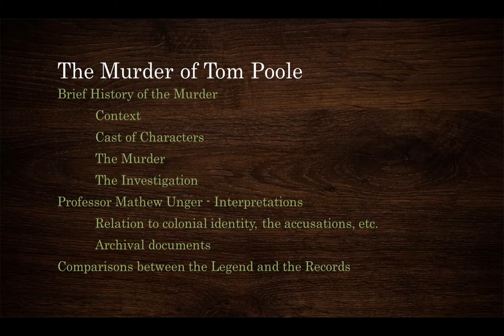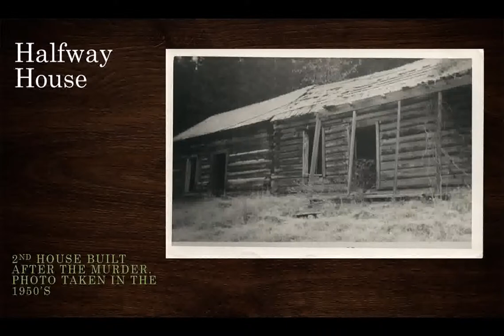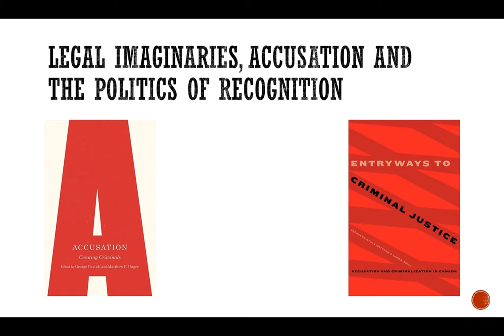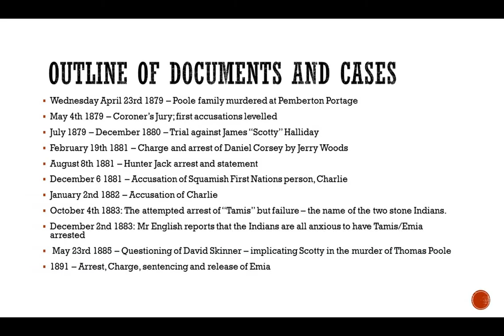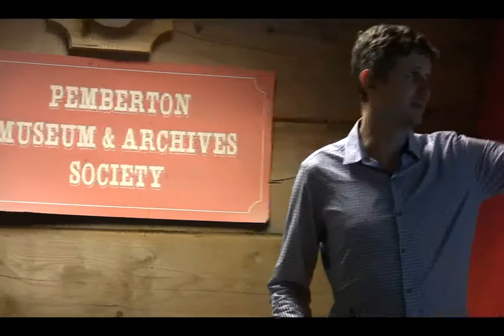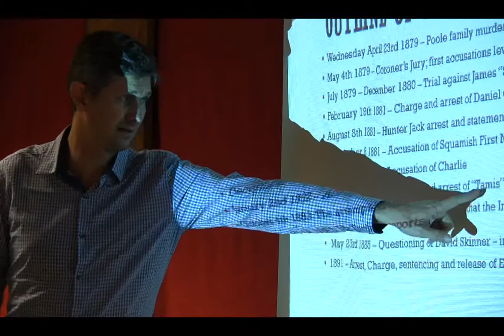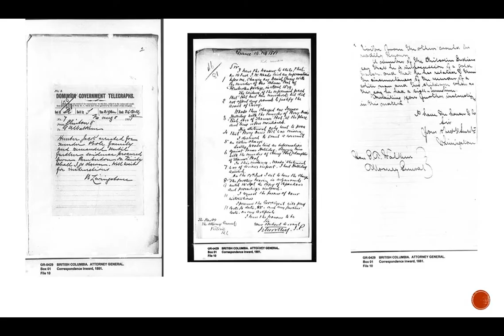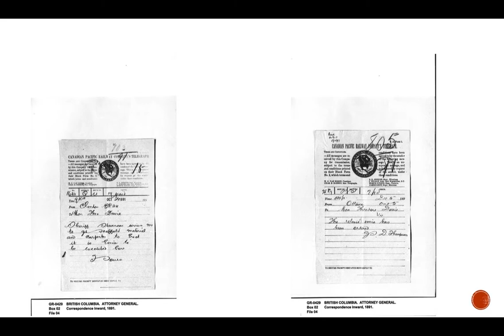Tea & Tales 2018: The Murder of Tom Poole with Matthew Unger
Our theme this year is Myths & Legends as we're celebrating 160 years of Pemberton history this year.  The Murder of Tom Poole and his Children in 1879 on the Pemberton Portage trail is one of the oldest legends in the settlement history of Pemberton.  Museum staff will provide an outline of the case, the characters involved, the investigation and the stories associated with the tale from the archives.  Professor Matthew Unger from Concordia University will provide some of the insights from his research into this murder and the investigation and court processes that followed and how it reflects the colonial identify of the times.  Matthew P. Unger is an Assistant Professor in Sociology and Anthropology at Concordia University in Montreal.  His continuing projects focus on accusation and governance, nature and law, and Paul Ricoeur's thought on symbols of fault.  He is co-editor of the "Accusation: Creating Criminals (UBC Press, 2016)" and is currently working on "Entryways to criminal Justice: Accusation and Criminalization in Canada" (UAP, 2019).